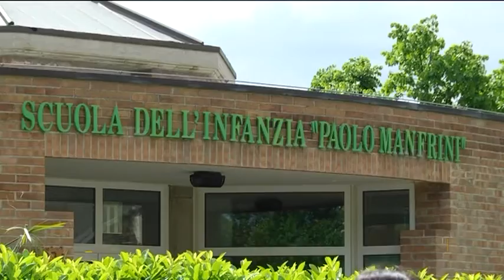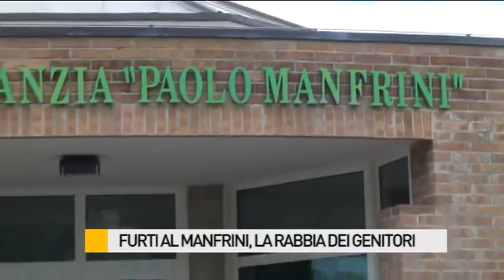Furti al Manfrini, le voci dei genitori